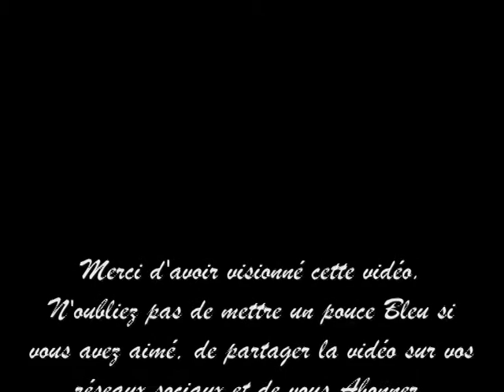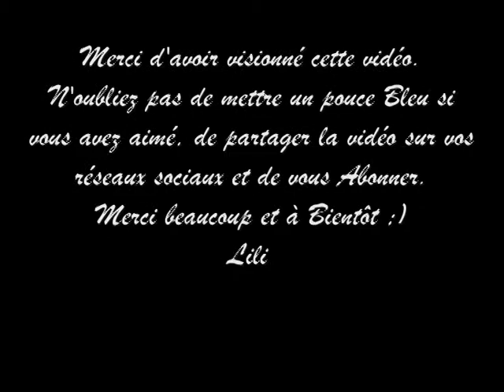Purée Choux Fleur Chorizo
- 340 g de choux fleur
- 3 pommes de terre
- 12 tranches de chorizo
- 10 g de beurre
- sel, poivre

- 340 g of cauliflower
- 3 potatoes
- 12 slices of chorizo
- 10 g of butter
- salt pepper